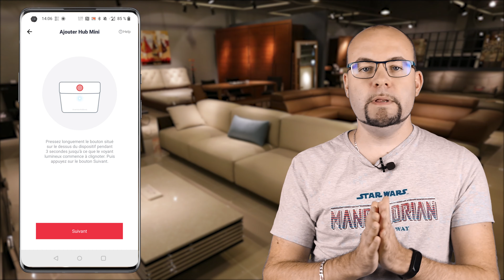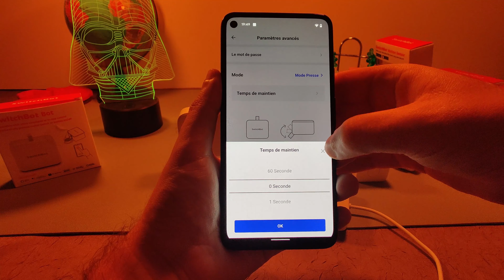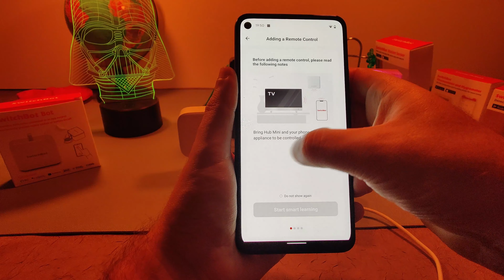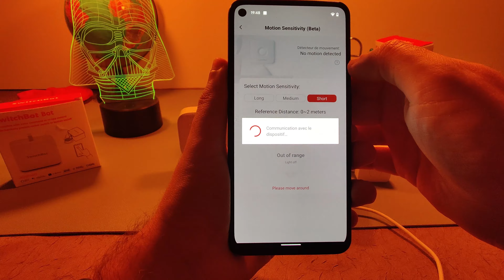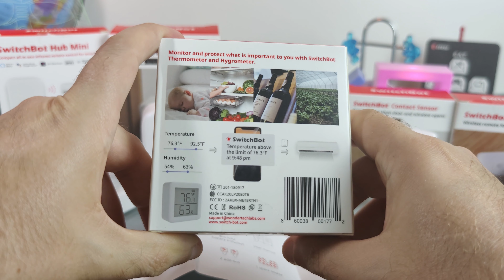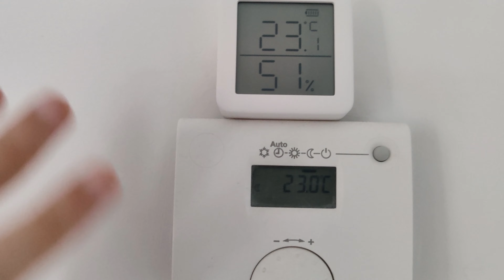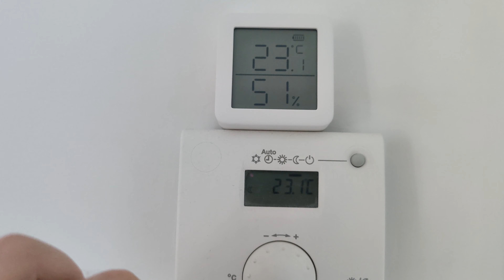DOMOTIQUE avec SWITCHBOT : un DOIGT connecté et pleins d'autres OBJETS qui facilitent la VIE ?!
🔥 Pour acheter et me soutenir :
Switchbot bot (Amazon)
Switchbot thermometer (Amazon)
Switchbot contact sensor (Amazon)
Switchbot hub mini (Amazon)
Switchbot détecteur de mouvements (Amazon)
Voici en vidéo une partie de l'écosystème Switchbot un fabricant d'objets connectés qui propose plusieurs familles de produits.
Je vous en fait une présentation en vous montrant certaines des possibilités et les limitations que l'on peut rencontrer.

🎬 Chapitres
0:00 Introduction
0:26 Les boîtes
0:58 Appairage
2:17 Switchbot Bot et cie
5:50 Scénarios
9:39 Verdict
10:54 Conclusion